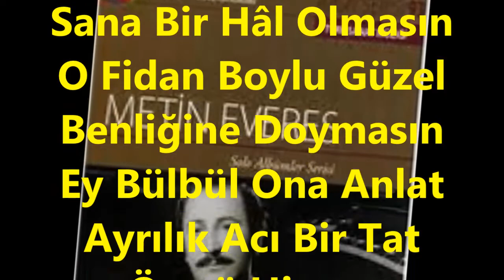Metin EVERES-Ey Gönül Derdin Nedir Sana Bir Hâl Olmasın (HİCAZKÂR)R.G.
SOLİST:
*METİN EVERES*
VİDEOYU YAPAN
*RECEP GAYRETLİ*
GÜFTE: EROL SAYAN
BESTE: EROL SAYAN
USUL: AKSAK
MAKAM: HİCAZKÂR
Ey Gönül Derdin Nedir Sana Bir Hâl Olmasın
O Fidan Boylu Güzel Benliğine Doymasın
Ey Bülbül Ona Anlat Ayrılık Acı Bir Tat
Ömrü Hicran Dolmasın
Dertli Bülbül'de Neş'e Penbe Gülüm Kalbinde
Sevgi Boyun Dizinde, İsterim Gün Doğmasın
Ömrünce Onu Sevmiş, Kalbini Ona Vermiş
Belki Vaslına Ermiş, Benden Ayrı Olmasın.